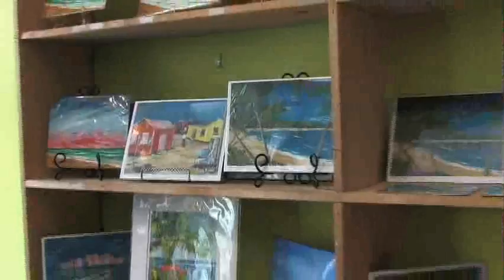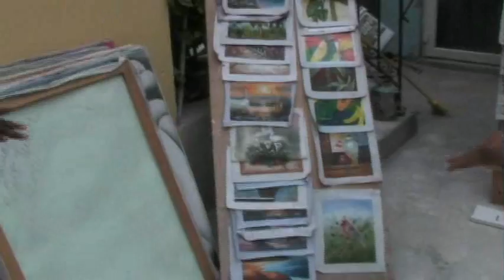Soul Reflections with Adrana Lockhart- from Fruit Conch Salad to Art Episode 7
Barbie and Yellow Man's Fruit Conch salad recipe at Montague Pier, Bahamian art and sculptures on Bay Street and it starts at Atlantis

Series created and produced by Adrana Lockhart and Geoff Collymore
Written by Adrana Lockhart
photographed,edited and directed by Geoff Collymore